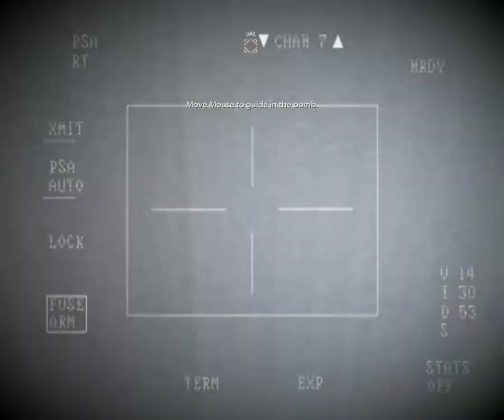Medal of Honor: "Well that was fucking Ninja"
Quote from when you capture Bagram Air Base. This is the coolest thing i've seen in the game so far.